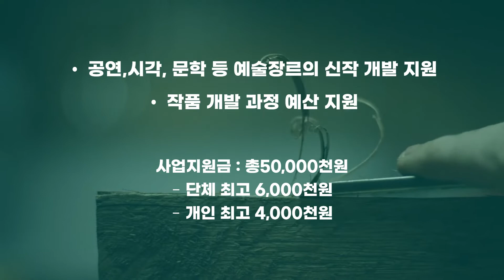2022 연수예술지원사업 공모 안내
➰연수구에서 예술활동을 이어가고 싶은데
좋은 기회 없을까?🤔

고민중인 연수구 예술단체, 예술가 여러분 ❣

🔜 2022 연수예술지원사업을 주목해 주세요🙌🏻

📌접수기간 : 2022.2.7.(월)-2.11.(금) 오후 5시까지
📌접수방법 : 이메일 및 방문접수

📌오프라인 사업설명회 참가자 모집
- 운영일시 : 2월 4일(금) 14:00
- 운영장소 : 연수구청 별관 4층 배움실1

※ 자세한 사항은 연수문화재단 홈페이지 고시공고 참고하세요.